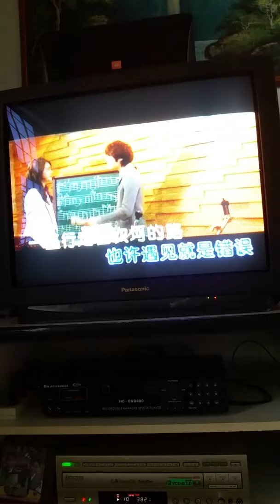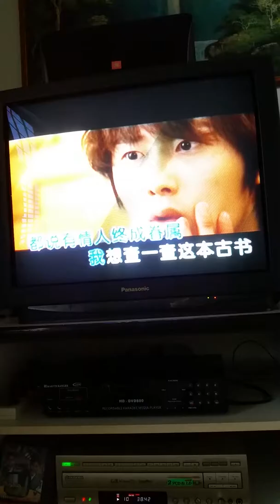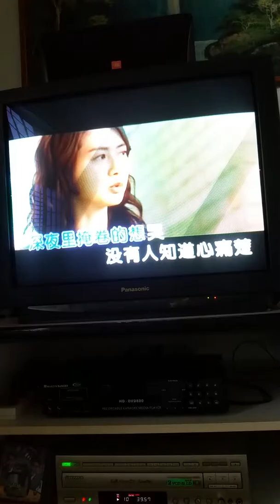Chui Choo 问百度 11/8/2016